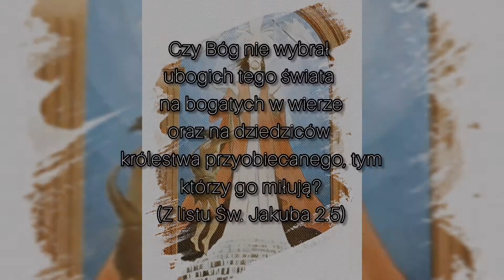Pozwól na słowo #15 - Bogaty czy Boga Ty?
List Św . Jakuba 2.5